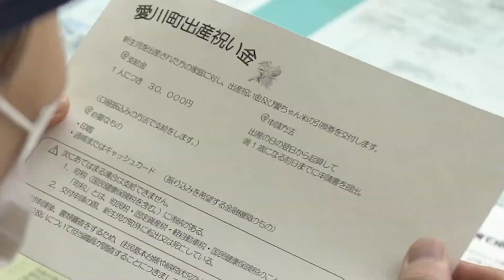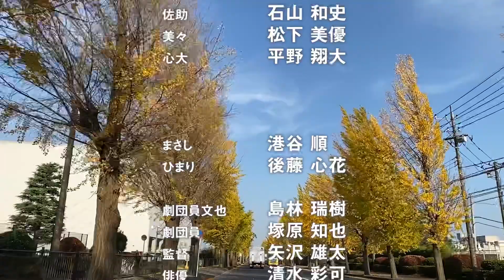愛川町連続Webドラマ# F〈移住者★佐助〉最終話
移住者★佐助
最終話
佐助の恩返し
愛川公演当日。
自宅を出る佐助は美々に声をかけるが、無言。
演芸場で会場準備を進めるも、美々との関係悪化が気になり、
なかなか集中できないでいた。

開場。
まさしや陽葵、田村さんや浜崎さん、たまのやの店主など、
愛川のお客様が続々と訪れ、
にこやかに挨拶を交わす佐助だったが、
その目は美々と心大の姿を追い続けていた・・・
制作 / 愛川町＋映像制作チームOR→P
統轄 / 永田浩一
プロジェクトマネジメント / 小宮侑史
‹CAST＆STAFF›
脚本＆演出　土井克馬 OR→P
佐助 / 石山和史 　志事務所  OR→P
美々 / 松下美優 　志事務所  OR→P
心大 / 平野翔太     麗タレントプロモーション
まさし / 港谷順　 麗タレントプロモーション
陽葵 / 後藤心花　 麗タレントプロモーション
担任 / 玉寄大樹 　志事務所
謎の男 / 武田良輔 　志事務所 OR→P
史也 / 島林瑞樹　 アイリンク
劇団員/塚原知也
‹音楽›
Special Thanks to,
文房具のたまのや（たまのや演芸場）
 公演撮影時にご協力＆本人役で店主の市川直久さんにご出演いただきました！
 田村園長に本人役でご出演いただきました！ドラマ第5話で登場！
浜崎レナタ（Renata Hamazaki） さん
 息子さんたちとともに本人役で出演していただきました！
 新居撮影の際にモデルハウスをご提供いただきました！
愛川町役場（終盤シーン撮影）
観光から暮らしまで！スマホ専用サイト「ポケットに愛川」
移住支援や補助制度なども掲載！「愛川ライフへのパスポート」
「出産祝い金」にお米まで付いてくる⁉手厚い支援！愛川ライフへのパスポート【子育て】
愛川町のアイドル！観光キャラクターあいちゃん
移住者佐助＆愛川町への移住に興味が湧いた方はコチラ